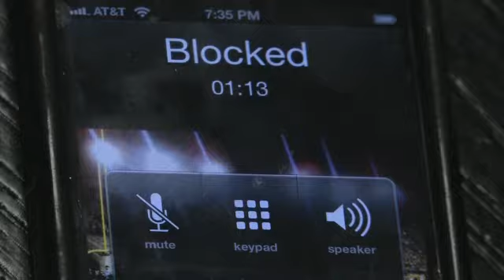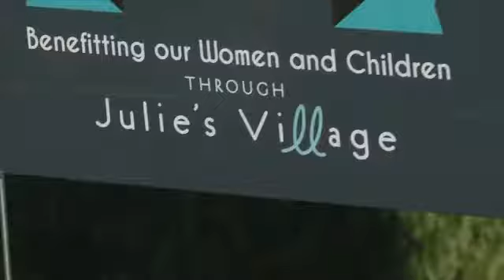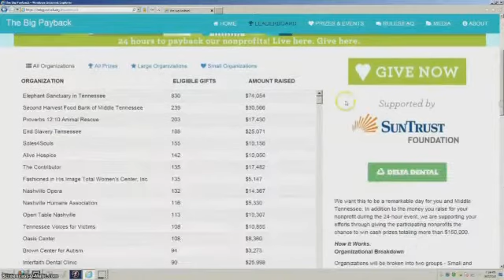Money Taken from Nonprofit During Big Payback Fundraiser -- Eric Alvarez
Thousands of families donated almost $1.5 million dollars to local charities in just 24 hours through the Big Payback campaign, but the charity Julie's Village says it got shortchanged when a volunteer pocketed donations. Eric Alvarez reports.